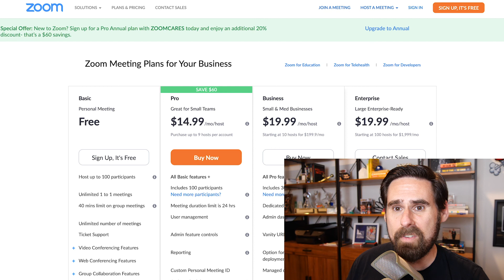The Time Value of Money - The Great Reset - 46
We discuss how you should value your time, and how paying for tools that save you time is saving you money.

Brill Media: White label media buying for agencies. Lock in more clients and grow your revenue without spending a cent.